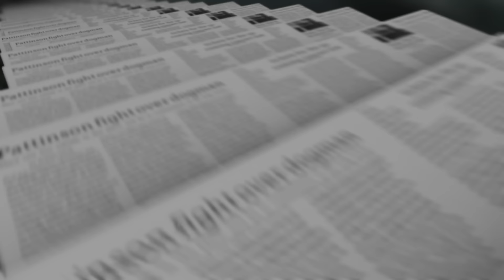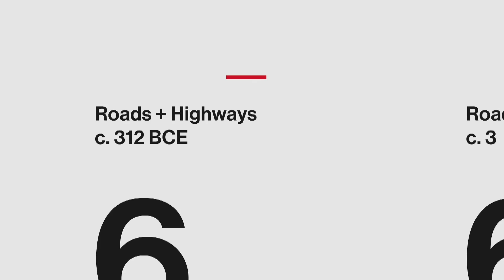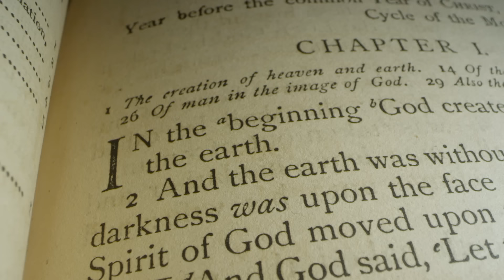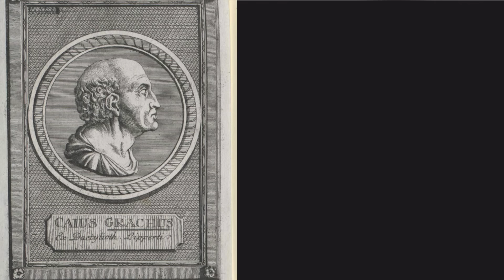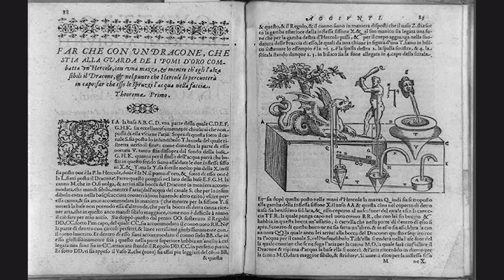Top 8 Ancient Roman Technologies | History Countdown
All roads lead to Rome - and so do these tech trees! From the newspaper to the vending machine, these are 8 amazing Roman technological innovations, in this episode of History Countdown.